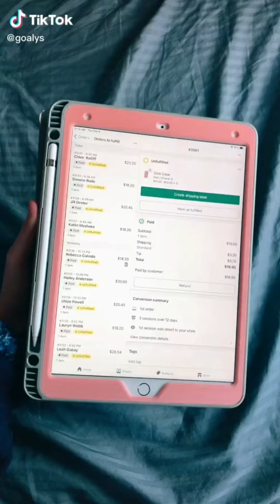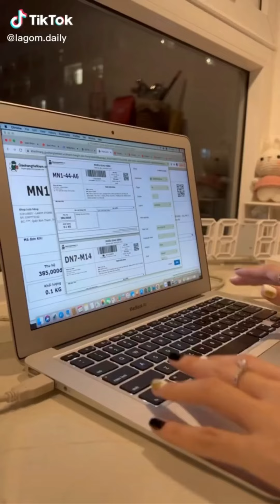Pack an Orders #473 ASMR Version I Mab Aesthetic